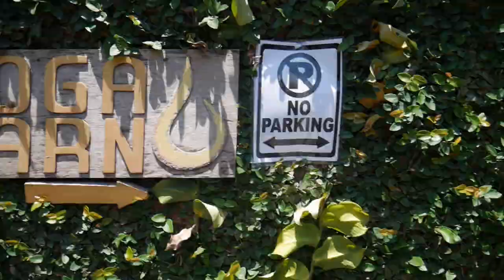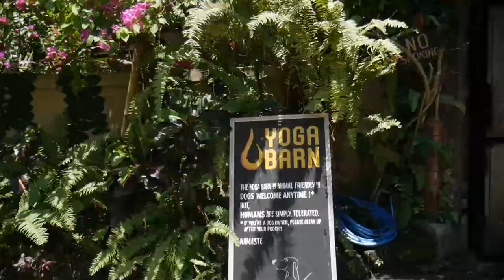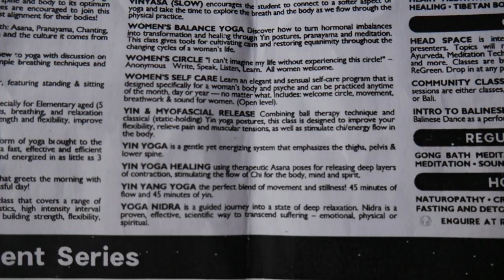Yoga at Ubud's Yoga Barn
Every body needs a little reset every now and then, see what we did there?

For the next five days, Cory and I have sworn ourselves to be healthy and cleanse our bodies from the inside out! We've signed up for 5 classes at the popular Yoga Barn Studio here in Ubud.

We're trying different types of classes, adjusting our diet, NO BOOZE, less sugar, and carbs more water, fruit, and vegetables. We're diggin' into the clean lifestyle that is Ubud!

Five days straight of yoga begins now!

Yoga Barn: An amazing studio that hits all the stops, with retreats, detox, cleansing, wellness, spa and you can even stay here!

We mentioned Yoga Barn is a little pricey, so here are some of our favorite more budget-friendly options in Ubud.